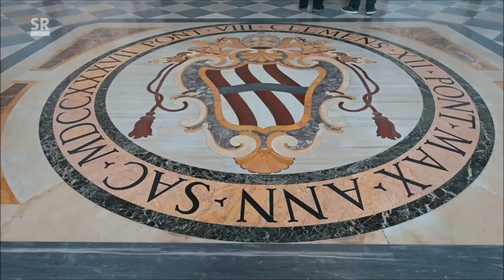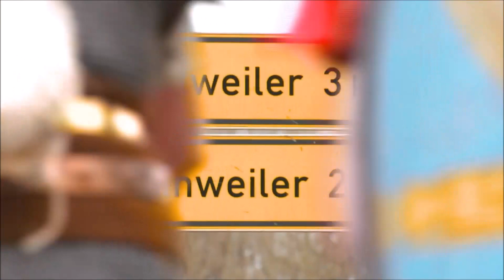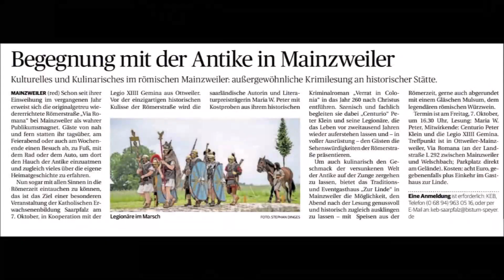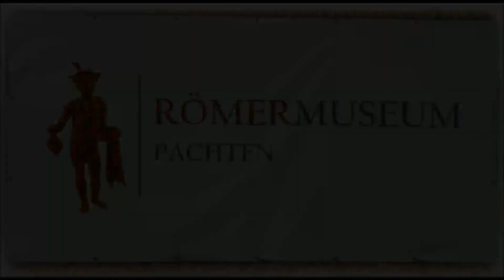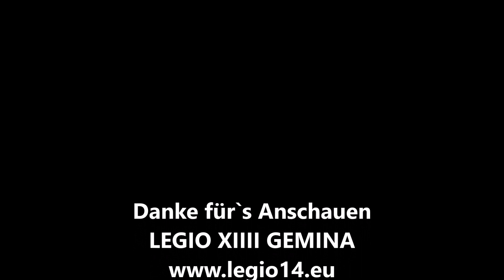LEGIO XIIII GEMINA Image 2022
Das waren unsere events 2022